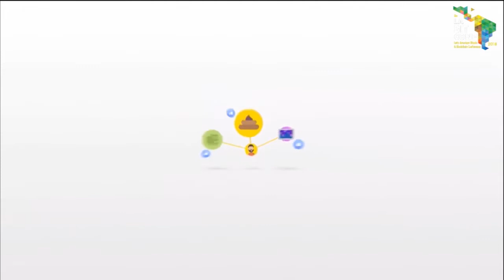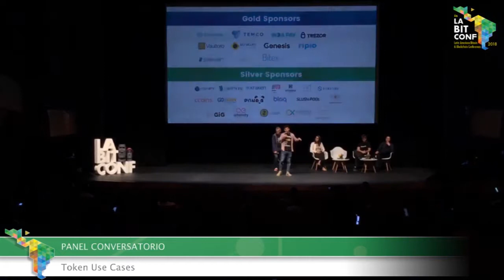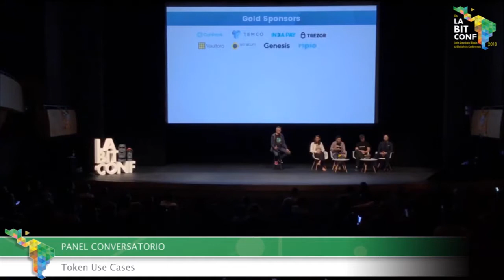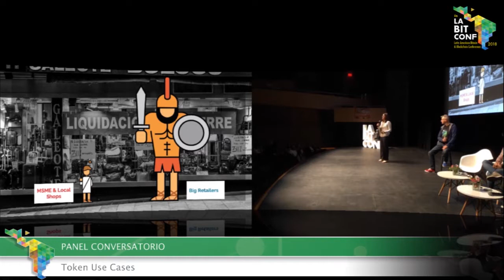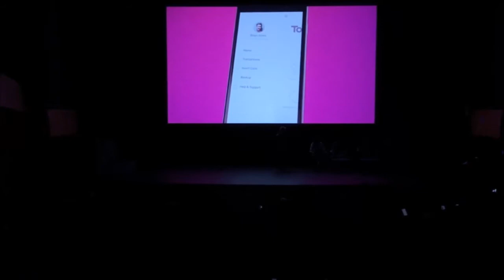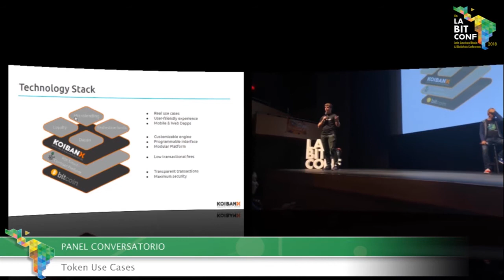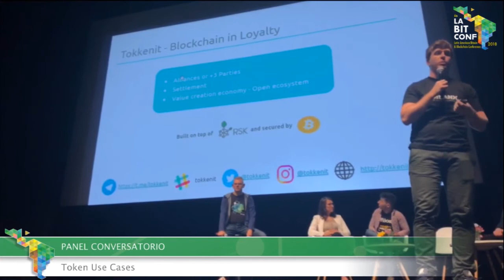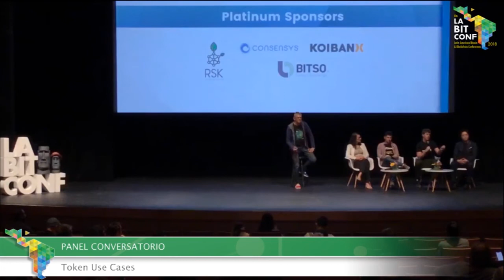LABITCONF 2018 - Token use cases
En diciembre llegó a Chile la conferencia más esperada de América Latina sobre la revolución de la tecnología Blockchain y las criptomonedas. Se trata de una experiencia formativa y vivencial única y queremos compartirla!